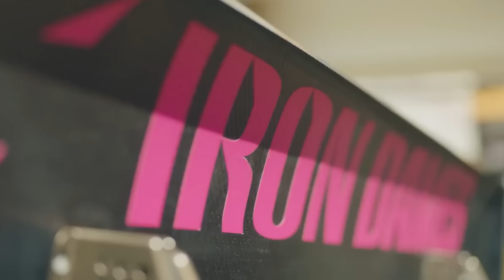24 Horas de LE MANS 💥 La GUÍA DEFINITIVA | Circuito, Coches, Pilotos, Categorías...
¡Prepárate para las 24 Horas de Le Mans! ️

En este video, te guiaremos a través de todo lo que necesitas saber sobre la carrera de resistencia más legendaria del mundo. Desde la historia y el circuito hasta las categorías, las reglas y las estrategias, te explicaremos todo lo que necesitas saber para disfrutar al máximo de esta épica competición.

Aprenderás sobre:

Las diferentes categorías de coches: Hypercars, LMP2, LMGT3 y más.
Las reglas y estrategias de la carrera: Cómo funcionan las paradas en boxes, el repostaje y las banderas amarillas.
El circuito de Le Mans: Sus características, desafíos y momentos históricos.
Los equipos y pilotos más legendarios: Toyota, Audi, Porsche, Fernando Alonso, Alex Palou y muchos más.
Las mejores anécdotas y curiosidades de la carrera: Accidentes, dramas y momentos de gloria.
Tanto si eres un fanático de las carreras como si simplemente quieres conocer una de las competiciones deportivas más emocionantes del mundo, este video es para ti.

¡No te pierdas las 24 Horas de Le Mans!

💥 Del CIRCUITO a tu casa